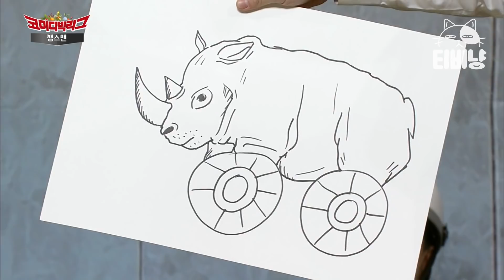[티비냥] 문세윤에게 빵 돌려주는 방청객 돌발행동🍞‼ 이번 깽스맨 라인업 오지구연 (~˘▾˘)~행님들 들어오세연~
00:00 깽스맨 #01
11:03 깽스맨 #02
21:10 깽스맨 #03